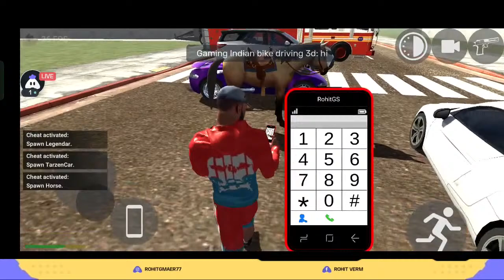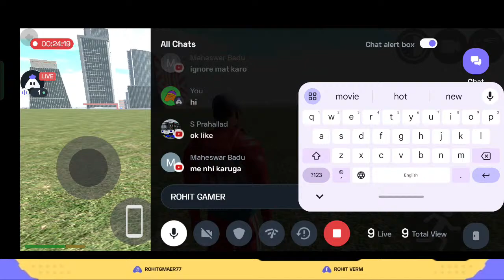Every Indian Bike Driver Knows These Cheat Codes (Grand Theft Auto V)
New Update In Indian bike driving 3d Live🔴 New Cheat codes || Indian bike driving 3d live

Hey folks! Watch me play Indian Bikes Driving 3D!

Today I am streaming indianbikesdriving3d. Other popular games:
PUBG Mobile
Garena Free Fire
Among Us
Call of Duty Mobile
Fall Guys
Fortnite
Roblox
Minecraft
Indian Bikes Driving 3D RGS Tool Use !version v26

Cellphone cheat codes:

Supra - 2244
Mustang -8123
Ferrari - 8811
Zombie - 2030
Zombie deactivated - 2040
Super splendor -
Tank - 4040
Dino - 5050
Endeavour - 2020
Night Mode - 9
Truck - 1212
Legendar - 1001
Tarzen - 300
Horse - 200
apache - 4050
Monster Truck - 0 + Car cheat codes
Fortuner - 1000
Dog - 600
Cycle  - 1111
Koeigness - 900
Audi - 500
MoreNpc - 12345
MoreTrafficCar - 54321
Lamborghini - 3333
Bag - 200
Hayabhusa - 7000
Helicopter - 8000
Splendor - 9000
Thar - 9090
Royal Enfield Bullet - 9999
ATV  - 2222
New KTM - 1190
Duke - 4215
KTM - 1210
Pulsar - 1211

All 3D models / material, including, but not limited to, text, data, graphics, logos, button icons, images, audio clips, video clips, links, digital downloads, data compilations, and software is owned , licensed or purchased by the Rohit Gaming Studio and is protected by copyright, trademark, and other intellectual property rights. The Online Services material is made available solely for your personal, non-commercial use and may not be copied, reproduced, republished, modified, uploaded, posted, transmitted, or distributed in any way, including by email or other electronic means, without the express prior written consent of the Company in each instance.
Ripping/ extraction of 3D models pr textures or any material is strictly not allowed . Legal action will taken to those if found doing any illegal activities. vu